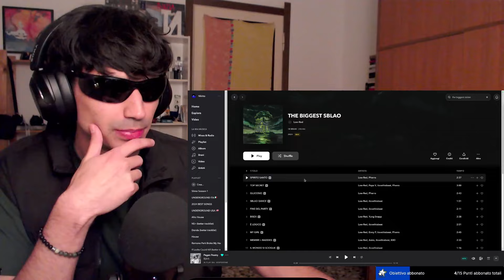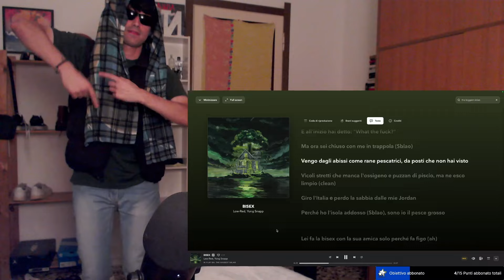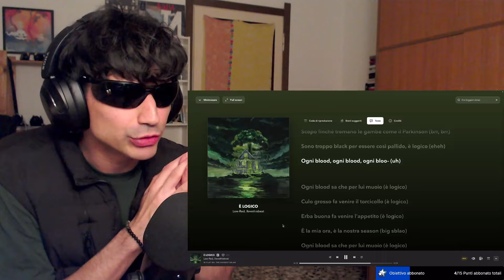PRIMO ASCOLTO di "THE BIGGEST SBLAO" - LOW-RED 🦠🦠🦠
Dopo tanta attesa, è finalmente fuori il nuovo album di Low-Red, interamente prodotto da Ilovethisbeat e Pherro. Voi l'avete ascoltato? Quali sono i vostri brani preferiti del progetto? Fatemelo sapere nei commenti!

00:00 - SPIRITO SANTO
01:07 - TOP SECRET feat Papa V
02:33 - GLUCOSIO
03:54 - SBLAO DANCE
05:01 - FINE DEL PARTY
06:23 - BI**X feat Yung Snapp
07:13 - È LOGICO
08:10 - MY GIRL feat Enny P
09:44 - MEMBRI BADDIES feat Digital Astro
11:13 - IL MONDO SI SCIOGLIE
11:57 - BAE/SLIME
13:22 - SANGUE VERDE
14:40 - BIBLIOTECA feat Nerissima Serpe
15:46 - LA TESTA feat Rasty Kilo
17:44 - MILHOUSE & BART
18:49 - MUSCHIO
19:31 - SUCCO DI VIPERE
20:52 - Pensieri finali